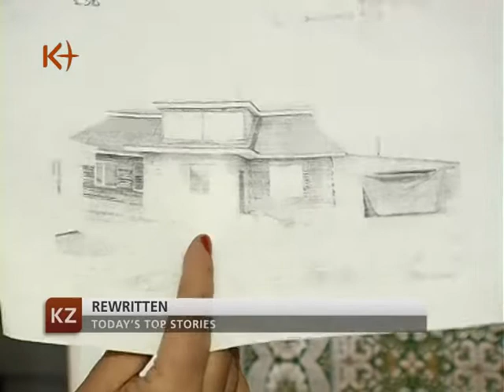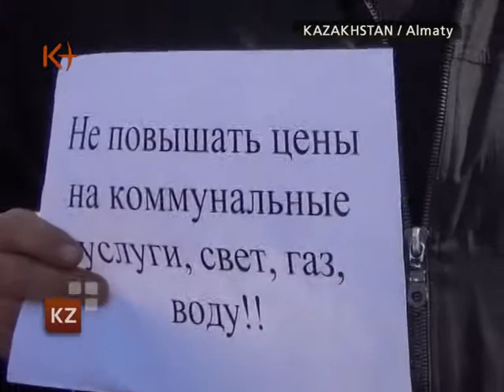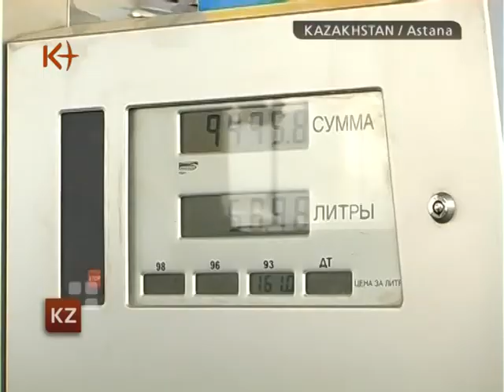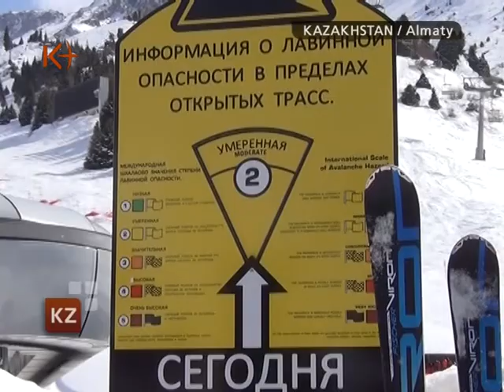Kazakhstan. News 2 March 2013 / k+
Kazakhstan News 2 March 2013 / Kazakhstan / kplustv / K+ .